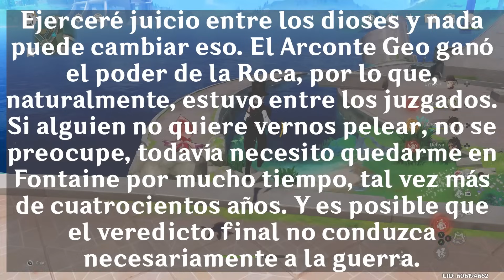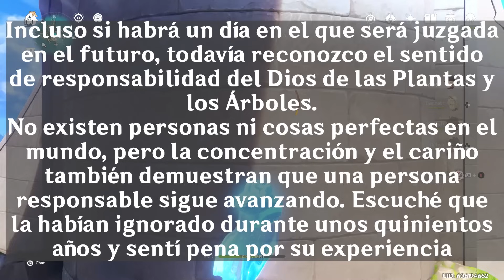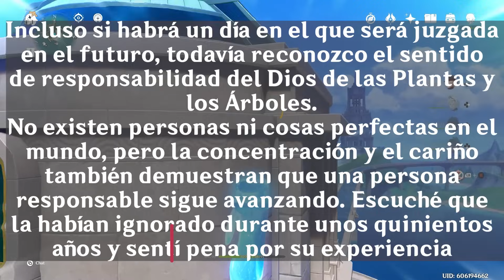¡SE REVELA el MAYOR SECRETO de NEUVILLETTE! y NO es lo que CREES - Genshin Impact